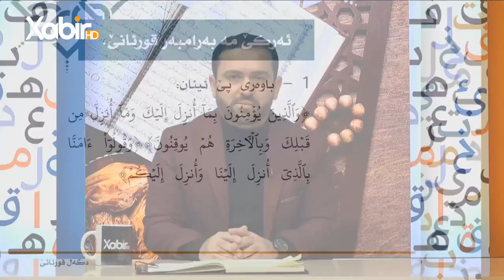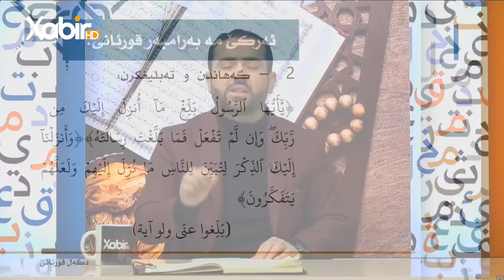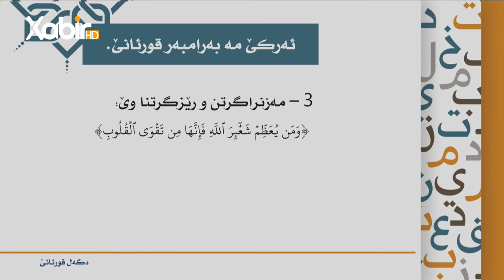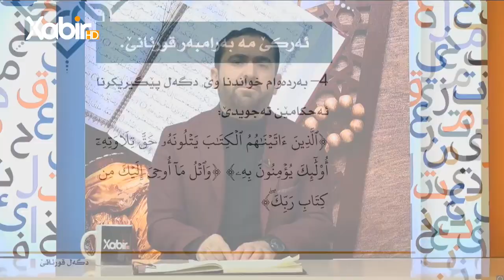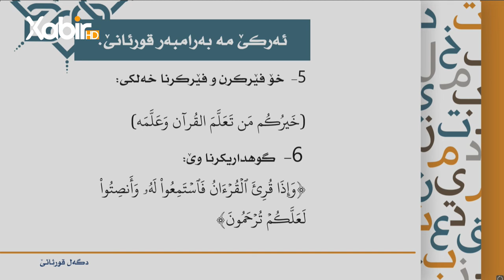بەرنامێ دگەل قورئانێ | ماموستا فوئاد على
بەرنامێ: دگەل قورئانێ
پێشکێشکرن: ماموستا فوئاد على

ــــــ
هەمى ئەکوانتێن دەزگەهێ خابیر